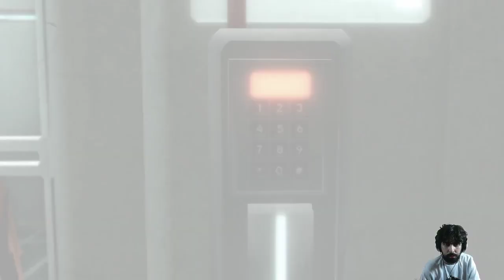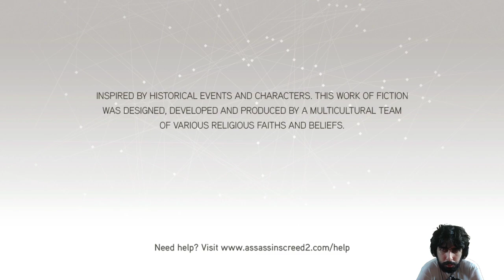Assassin´s Creed 2 (2009)